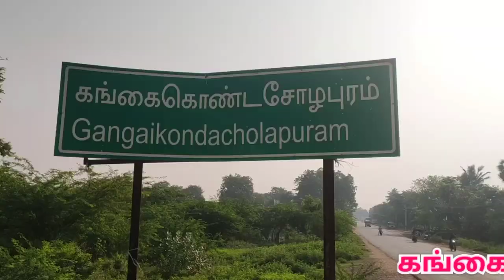Masi magam at Gangaikonda Cholapuram |கங்கைகொண்ட சோழபுரம்|pragatheeshwar temple|aanmeegam |tntemple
கங்கைகொண்ட சோழபுரம் பிரகதீஸ்வரர் ஆலயத்தில் இன்று (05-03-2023) மாசி மக தேரோட்டம் வெகு விமர்சையாக நடைபெற்றது

அரியலூர் மாவட்டம் ஜெயங்கொண்டம் அருகே உள்ள கங்கை கொண்ட சோழபுரம் பிரகதீஸ்வரர் ஆலயத்தில் மாசி மாதம் ஒன்பதாம் நாள் பிரம்மோற்சவத்தை முன்னிட்டு தேரோட்டம் இன்று நடைபெற்றது.

கங்கைகொண்ட சோழபுரம் சுற்றி உள்ள பல்வேறு கிராமங்களில் இருந்து திரளான பக்தர்கள் கலந்து கொண்டு தேரை வடம் பிடித்து இழுத்தனர். இந்த தேரானது கோவிலில் இருந்து புறப்பட்டு ராஜ வீதிகள் வழியாக வலம் வந்தது. இதில் வீதிகள் தோறும் பொதுமக்கள் சுவாமி அம்பாளுக்கு தீபாராதனை காட்டி வழிபட்டனர். இந்த தேரானது மீண்டும் கோவிலை வந்தடைந்தது.

Annabhishekam | Gangaikonda Cholapuram |அன்னாபிஷேகம்| கங்கைகொண்ட சோழபுரம்|2021|pragatheeshwar temple